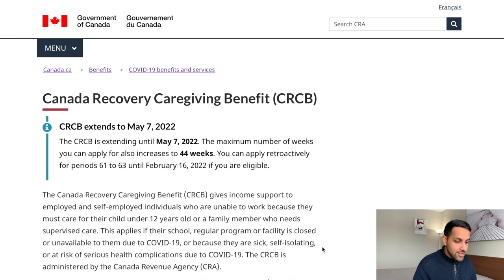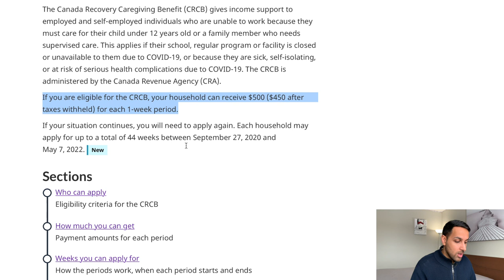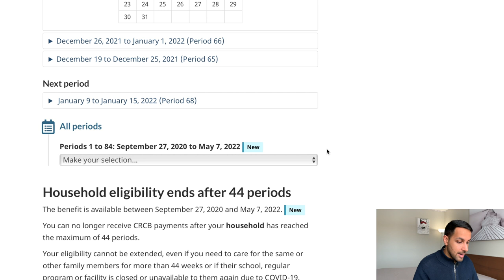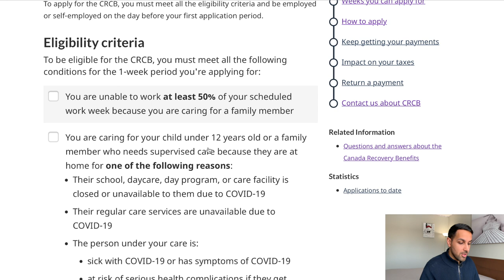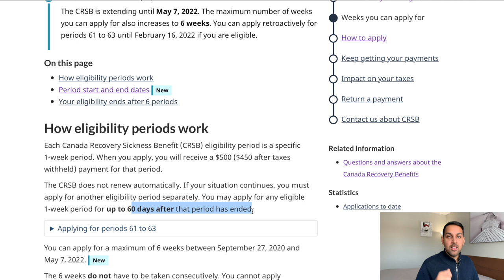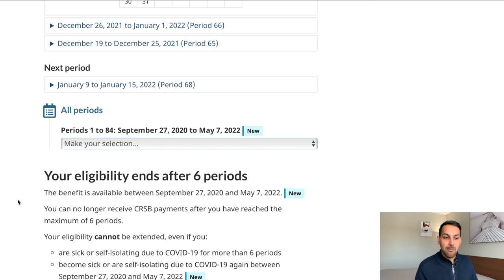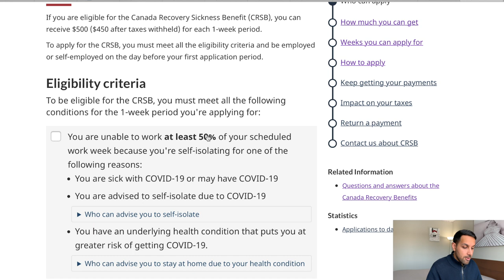Caregiving & Sickness Benefit: Applications Open for 67th Period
CRCB (Canada Recovery Caregiving Benefit) & CRSB (Canada Recovery Sickness Benefit) open for Application and extended till May 7, 2022